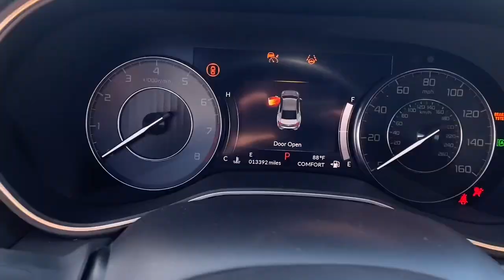September 26, 2024